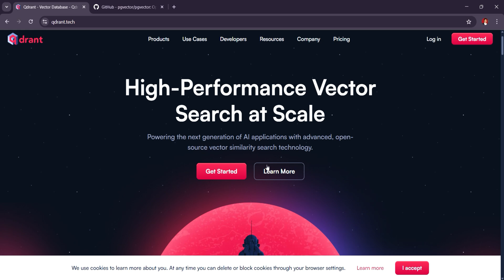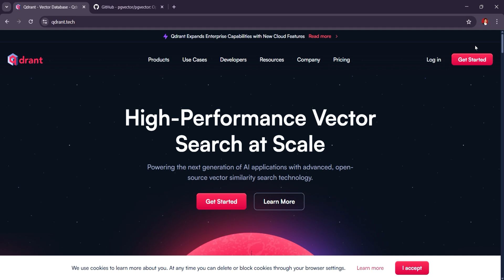QDRANT VS PGVECTOR – BEST VECTOR DATABASE SOLUTION IN 2025?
‎ ‎ Choosing between Qdrant and PGVector for your vector database needs? This in-depth comparison explores their performance, scalability, indexing methods, integration support, and AI/ML capabilities to help you determine the best solution in 2025.